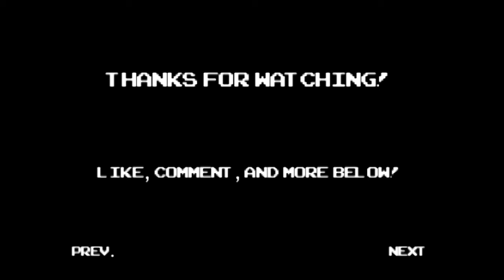Castle Crashers: The Phantom Peen (PART 8)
Really puts the SOLID in Metal Gear Solid...